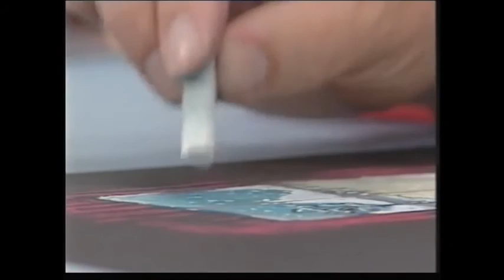Art Attack - Series 10, Episode 9 (1998) Clip 145: Warm & Cold Colours